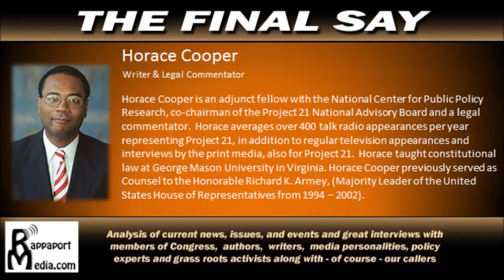TFS - Horace Cooper Interview 6-30-14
Horace Cooper of the National Center, joins the show to discuss the Supreme Courts rulings.

Join The Final Say Monday to Friday from 3 to 4 PM EST, as we discuss and analyze current news, politics, policy, issues, and world events.